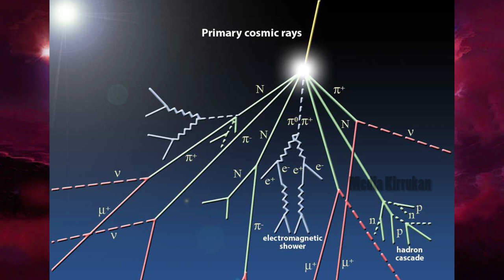The Spiritual Secret of The Creation of Universe | பிரபஞ்சம் உருவான ஆன்மீக இரகசியம் | Abish Vignesh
This video explains how the whole universe was born from nothing. Nothing is became everything in this universe. This theory was explained in a spiritual as well as scientific manner.